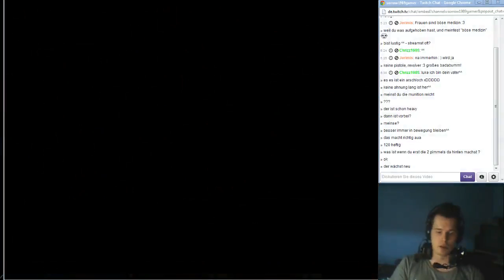Lets Stream Parasite Eve #08 - 8 / 12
Ein Grossartiges Finale aber Leider das Schlechte Ende ..
Wenn ich viel Lust und Kommis Kriege Quäle ich mich auch gern durch das Replay :)